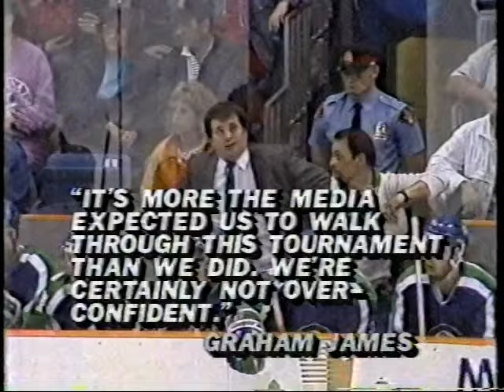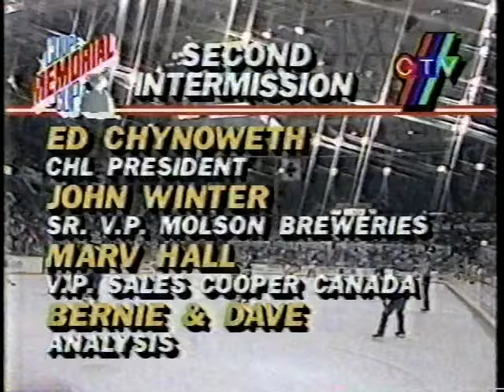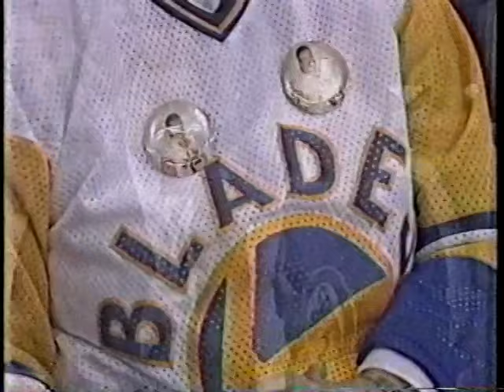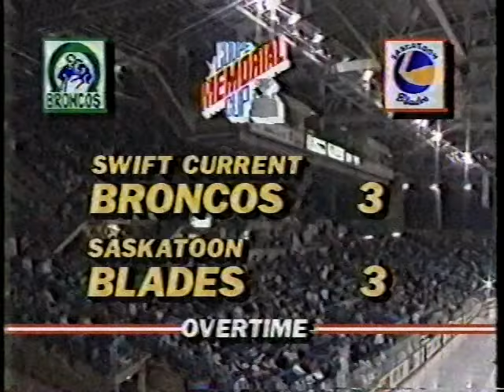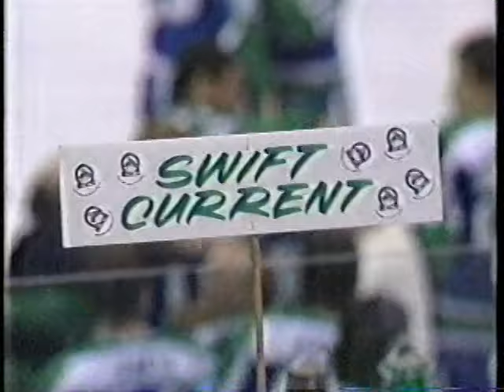1989 Memorial Cup Final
The final game from the 1989 Memorial Cup. Swift Current Broncos vs the Saskatoon Blades.